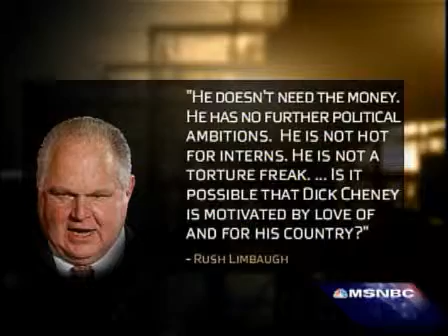The Cheney_Limbaugh Party